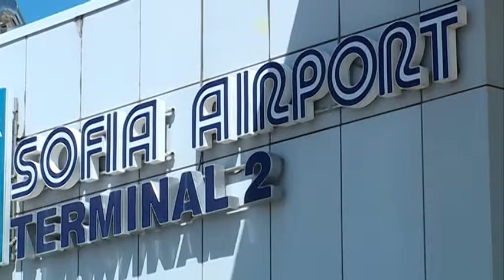МС решава за концесията на Летище Пловдив до края на седмицата